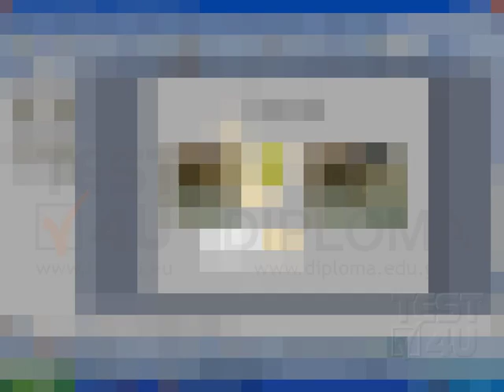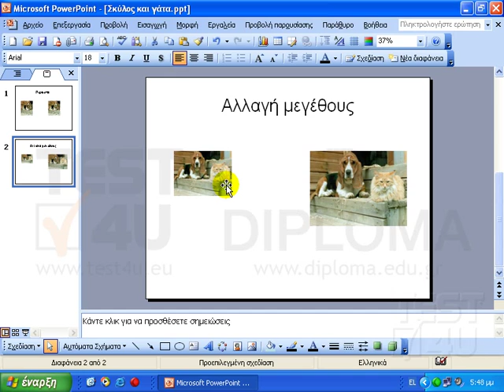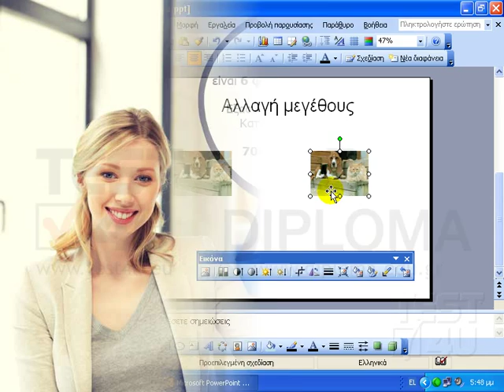PowerPoint 2003 Expert - Περικοπή εικόνας μέσα από το PowerPoint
Στην συνέχεια θα αναφερθούμε στην περικοπή, στην αφαίρεση δηλαδή ενός τμήματος μιας εικόνας καθώς και στην αλλαγή των διαστάσεων της, του μεγέθους της. Στην πρώτη διαφάνεια της τρέχουσας παρουσίασης εμφανίζονται αυτές οι εικόνες. Η εικόνα δεξιά είναι η αρχική. Στην αριστερή εικόνα παρατηρούμε ότι εμφανίζεται μόνο ο σκύλος, έχει αποκοπεί δηλαδή το τμήμα της εικόνας με την γάτα. Θα αποκόψουμε τώρα και από την δεξιά εικόνα το τμήμα στο οποίο εμφανίζεται η γάτα. Επιλέγουμε την εικόνα. Εμφανίζεται η γραμμή εργαλείων «Εικόνα». Κάνουμε κλικ στο κουμπί «Ξάκρισμα» και εμφανίζονται αυτές οι λαβές. Στη συνέχεια κάνουμε κλικ στη λαβή αυτή και με πατημένο το αριστερό πλήκτρο τη σύρουμε προς τα αριστερά. Έτσι το δεξιό τμήμα της εικόνας έχει αποκοπεί. Στην δεύτερη διαφάνεια εμφανίζονται αυτές οι δύο εικόνες. Η δεξιά εικόνα είναι η αρχική. Η εικόνα αριστερά, ενώ είναι ακριβώς η ίδια, παρατηρούμε ότι έχει μικρότερο μέγεθος από την αρχική. Θα αλλάξουμε τις διαστάσεις της εικόνας μειώνοντας την στο 60% του αρχικού της μεγέθους, διατηρώντας τις αρχικές αναλογίες της εικόνας. Επιλέγουμε την εικόνα και κάνουμε δεξί κλικ πάνω της. Επιλέγουμε «Μορφοποίηση εικόνας» και κάνουμε κλικ στην καρτέλα «Μέγεθος». Ενεργοποιούμε, αν δεν είναι ήδη ενεργοποιημένο, το κλείδωμα αναλογιών ώστε οι αναλογίες να διατηρούνται. Στο τμήμα «Κλίμακα» ορίζουμε το ύψος στο 60%. Κάνουμε κλικ στο πεδίο πλάτος και παρατηρούμε πως και εδώ η τιμή άλλαξε στο 60% επειδή οι αναλογίες είναι κλειδωμένες. Πατάμε το κουμπί ΟΚ και παρατηρούμε πως το μέγεθος της δεξιάς εικόνας άλλαξε.